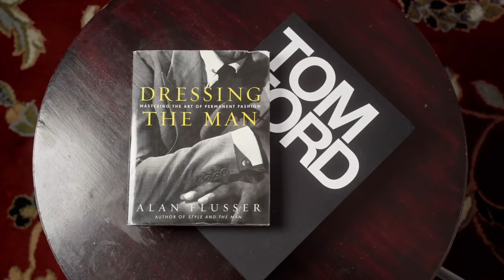Fragrance EXPERT DESTROYS NFL Players Favorite Fragrances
Fragrance EXPERT DESTROYS NFL Players Favorite Fragrances. GQ Does a segment called GQ 10 Things I can’t Live Without. So I’m going to react to 12 different NFL Players favorite fragrances.

FRAGRANCE DISCOUNTS: 👇🏾

Lyrik:
Lyrik - Navitus Parfums

OTHERS CHANNELS:

(MADDENBTW23 YT)

Ombré Nomad
Tam DAO

BLUE FRAGRANCES:

Blvgari Blu
Coach Blue

10 Sexy Fragrances
Straight to Heaven Extreme
Dolce & Gabbana The One EDP Intense
Guerlain Ideal-Edp
Givenchy Gentleman EDP-

3 of my Favorite Fragrances:

Oud Wood
Original Santal

-My Equipment-

the_bowtie_fragranceguy